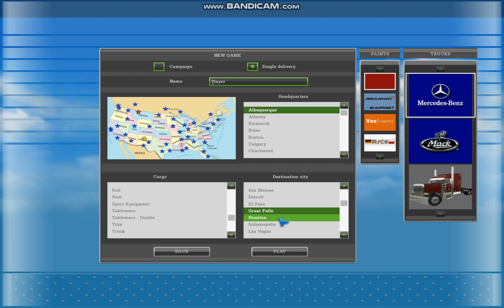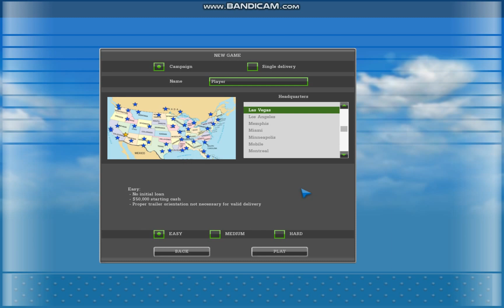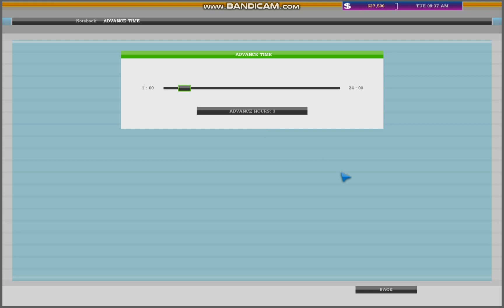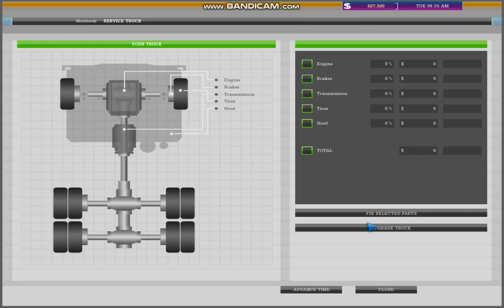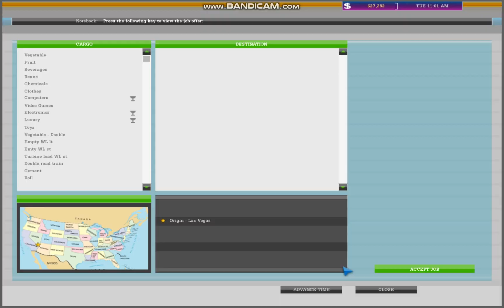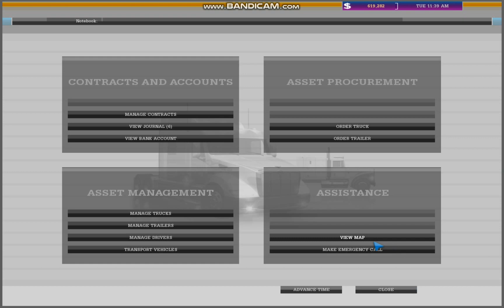Usa map edited by alex with new san andreas atmosfere big update descarga download link